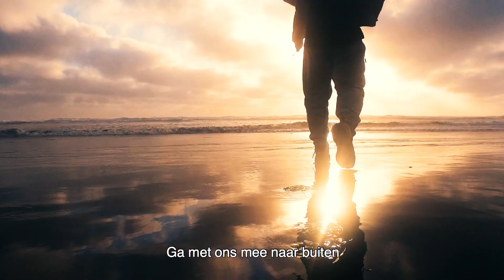Ga met ons mee | National Geographic